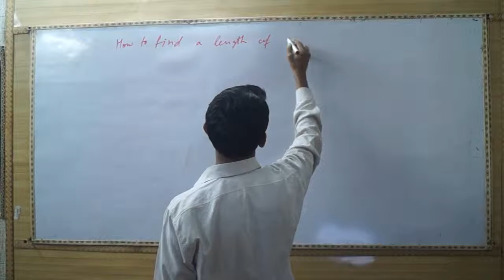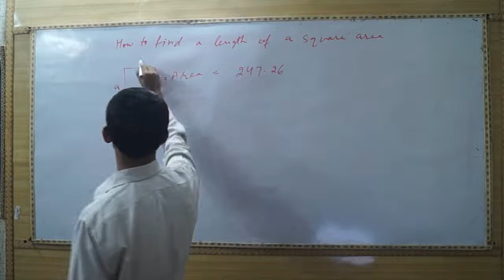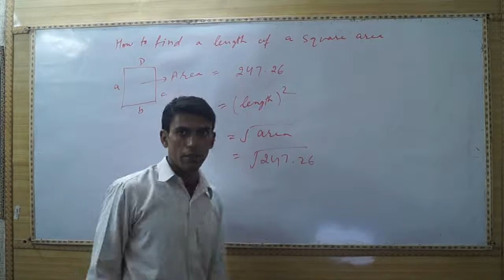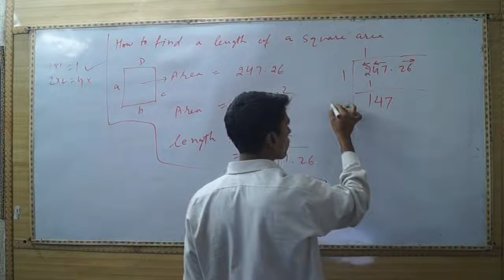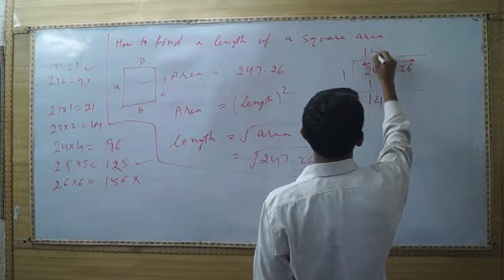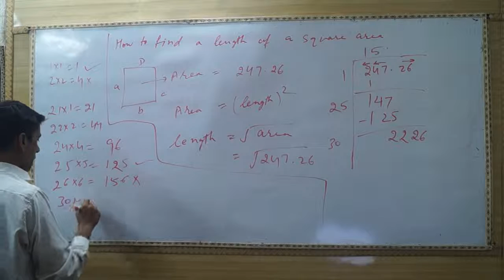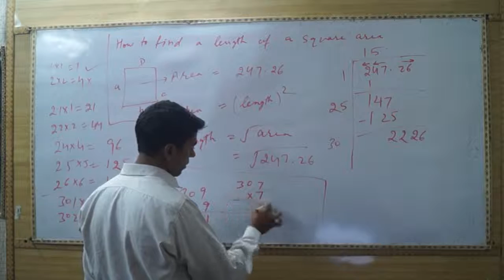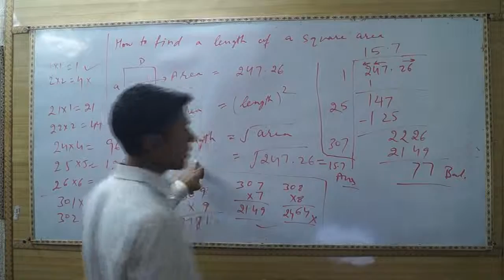How to Find One Length of A Square Area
Learn to Find One Length of A Square Area